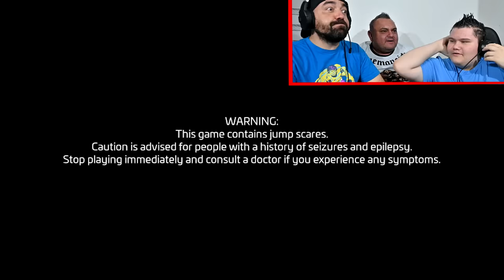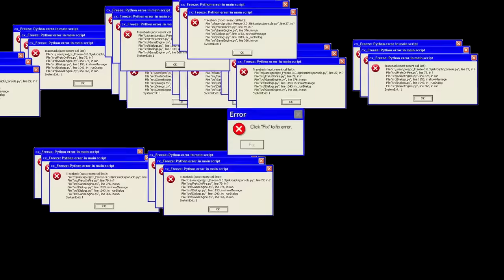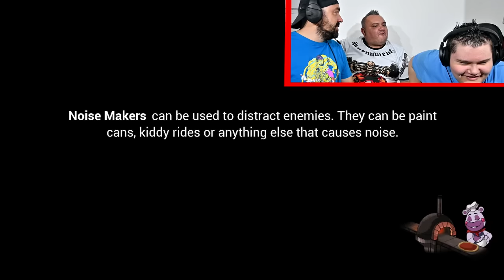FNAF Security Breach - Fat Family Gameplay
this guys can play games?